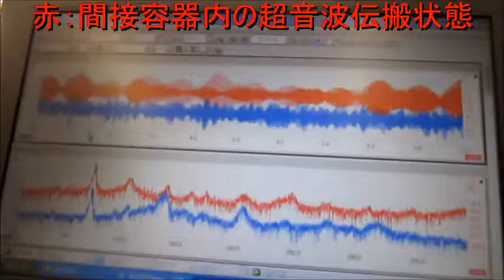超音波洗浄実験‹Ultrasonic cleaning experiment›